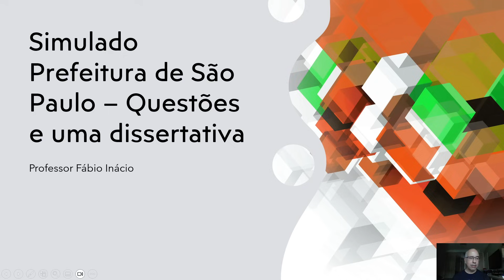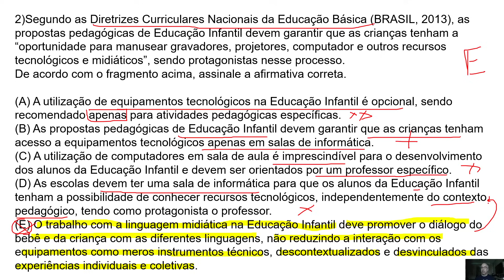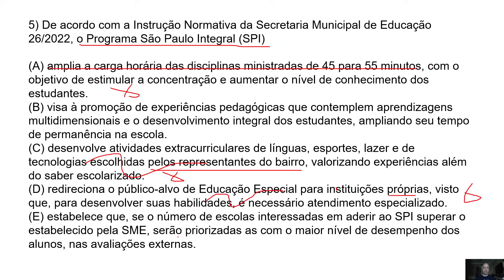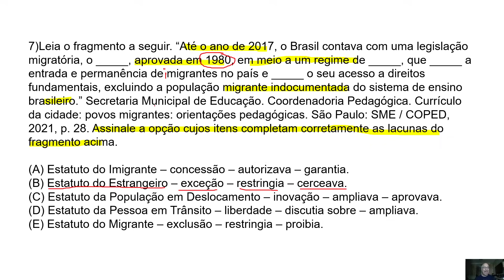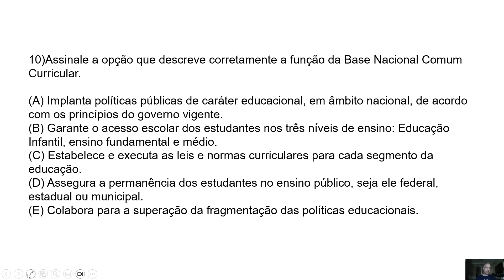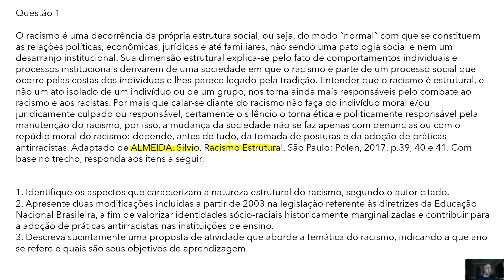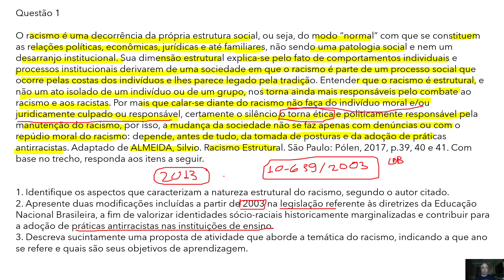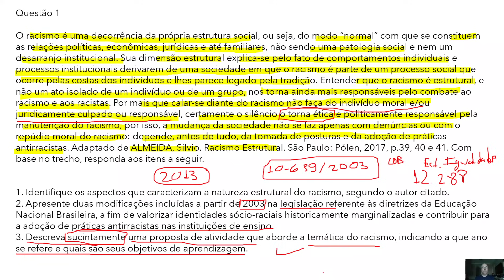Simulado Prefeitura de São Paulo - 11 questões e uma dissertativa.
Link do simulado

Colabora através do VALEU do Youtube